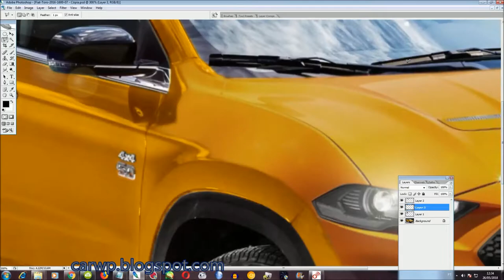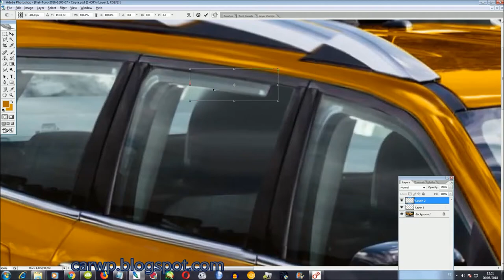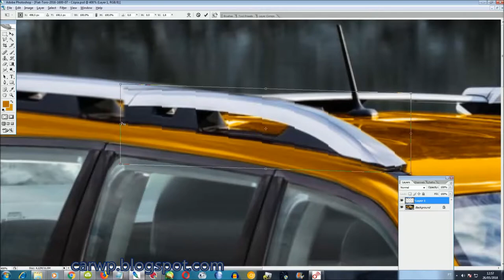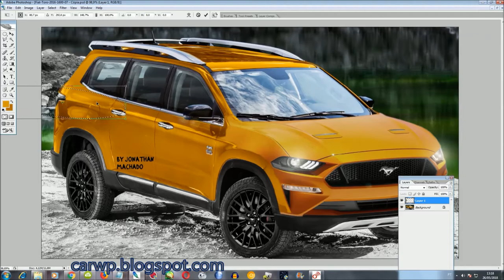PHOTOSHOP Ford Mustang SUV